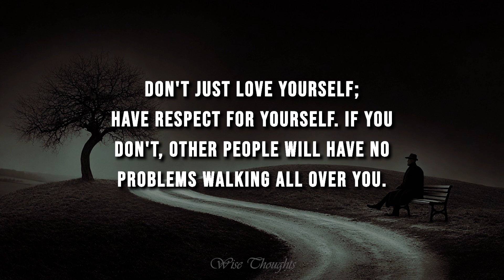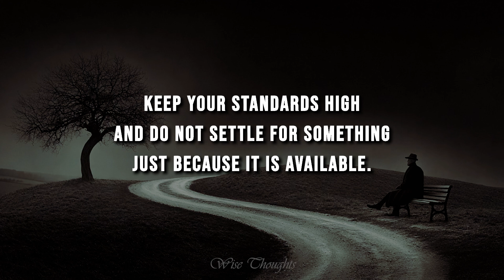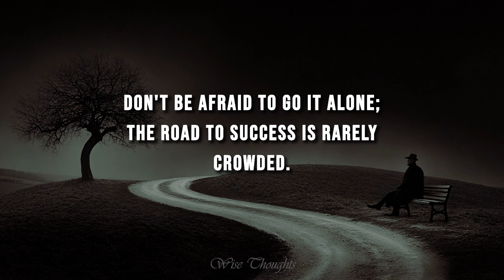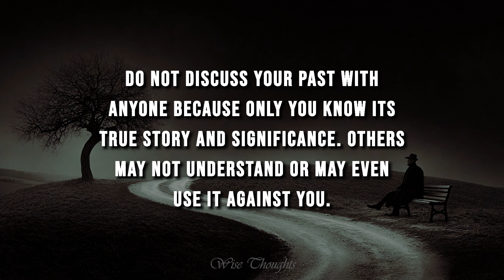Don't Discuss With Anyone About Your Past, Because... Wise Thoughts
In this video, you'll discover a profound collection of quotes, aphorisms, and timeless statements that offer deep insights into life and the human experience. Each of these wisethoughts has been carefully selected to inspire, provoke thought, and guide you through the challenges of daily living. These powerful expressions of wisdom provide clarity on complex emotions and situations, making them valuable tools for personal growth and self-reflection. Whether you're looking for motivation, understanding, or simply a fresh perspective, this compilation of quotes and aphorisms will resonate with your mind and spirit, offering a moment of introspection and enlightenment.